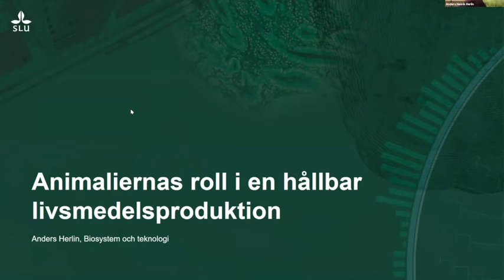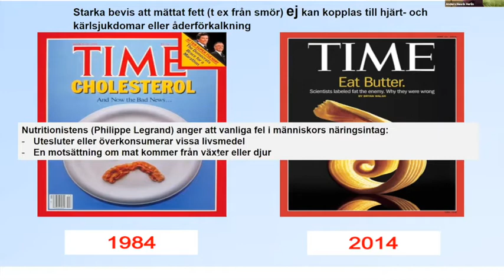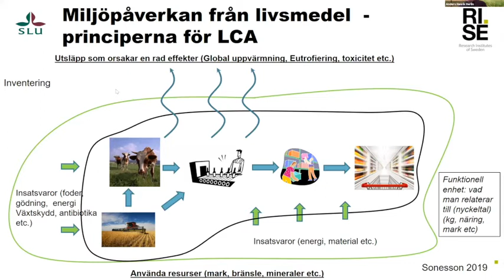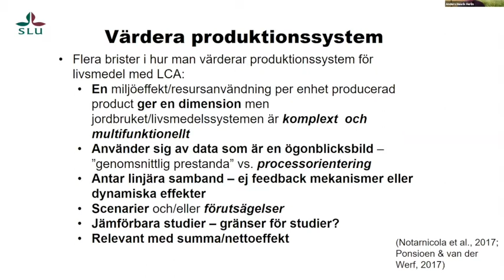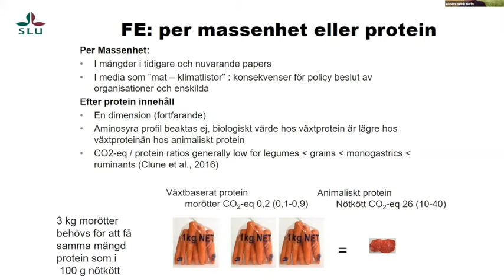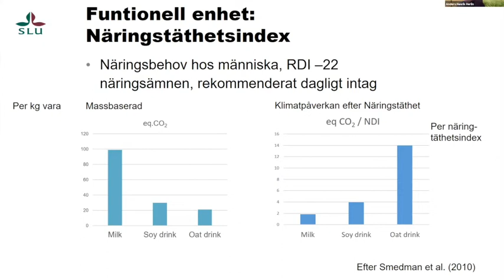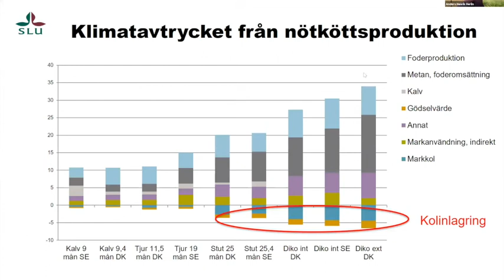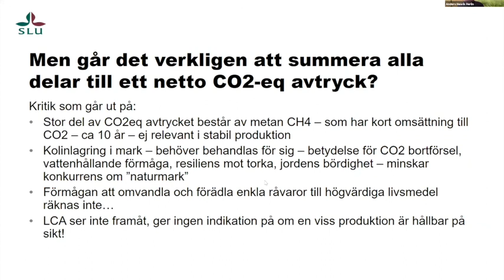Anders Hallin, SLU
Del 2 av 4 i vår seminarieserie om ett lönsamt lantbruk i klimatomställningen

Seminariet lyfter följande frågeställningar:
– Hur kan kött- och mejeriproduktionen bli mer hållbar?
– Hur räknar man på jordbrukets klimatpåverkan kopplat till kött och mejeri?
– Hur man kan minska jordbruket klimatpåverkan (goda exempel)?

Vi får först lyssna till en introduktion om projektet KLOK, och en bakgrund kring klimatfrågan idag. Sedan får vi lyssna till flera intressanta talare som lyfter olika perspektiv till klimatomställningen inom kött och mejeri.
Under seminariet berättar Elina Matsdotter från Svenskt Kött om klimatet och köttproduktion. Vi får vidare lyssna till Jens Thulin från Vismarslövsgården och Johan Ljungquist och Mikael Olenmark från Gårdsfisk (Årets Klimatbonde 2020) berättar om sin verksamhet. Vi får även höra från Helena Söderqvist, 2050 Consulting, som berättar om klimatsmartare kött på Gotland.
Från SLU får vi lyssna till Anders Herlin, universitetslektor, som berättar om viktiga hållbarhetsfaktorer inom produktion. Slutligen får vi höra från Victoria Thuillier, från LRF, om mejeribranschens hållbarhetsmål.

Seminariet är del i KLOK-projektet, Kluster för lönsamt lantbruk i klimatomställningen. Seminariet leds av Elisabeth Axelson, 2050 Consulting och Sven-Erik Svensson biosystem och teknologi från SLU Alnarp.